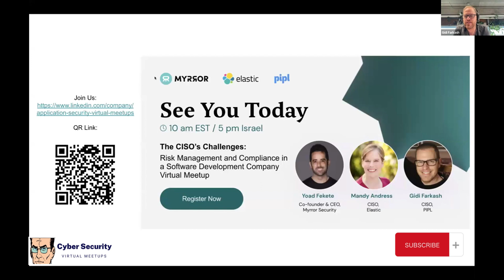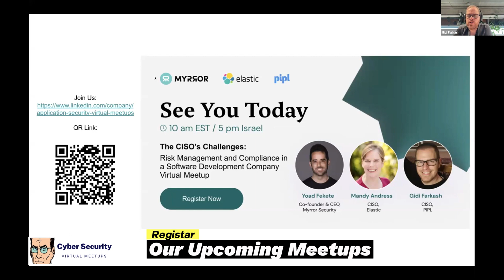Opening words -by Gidi Farkash, Risk Management, Compliance in a Software Development Company Meetup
Opening words - by Gidi Farkash, CISO at Pipl, Risk Management and Compliance in a Software Development Company Meetup

Risk Management and Compliance in a Software Development Company Meetup

Join us virtually for our upcoming meetup to learn:
* Why adopt a fresh approach and redefine how you view critical risks within your software supply chain
* How can we deal with the paradox of enhancing protection for expanding attack surfaces and the dynamic nature of threat actors, especially in the world of the Generative Code AI amidst budget constraints?

Agenda:
17:00-17:10 - Opening words - by Gidi Farkash, CISO at Pipl
17:10-17:30 - Introducing the challenges and expectations from CISO in a software development organization - by Mandy Andress, CISO at Elastic
17:30-17:50 - Managing AppSec risks and what can we do better - by Yoad Fekete, CEO and Co-Founder at Myrro Security
17:50-18:00 - Q&A Session

Don't miss this opportunity to learn from industry leaders and gain invaluable insights into managing software security risks effectively.

📌 For more details and to register, visit our Upcoming Meetups